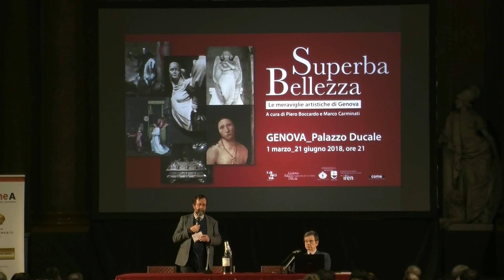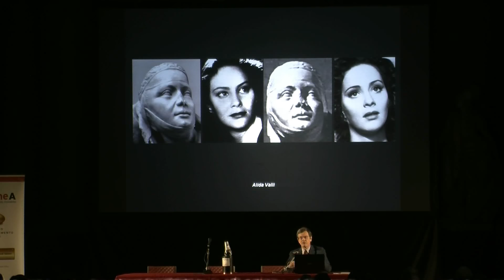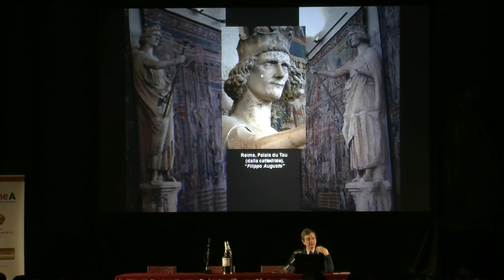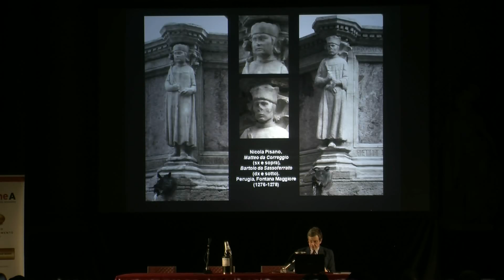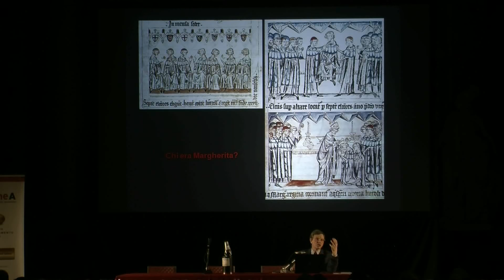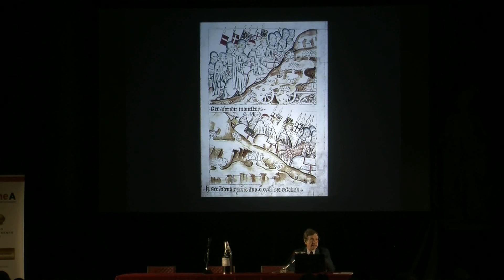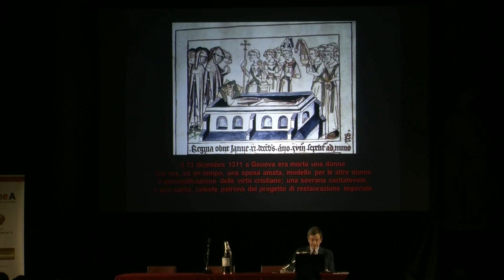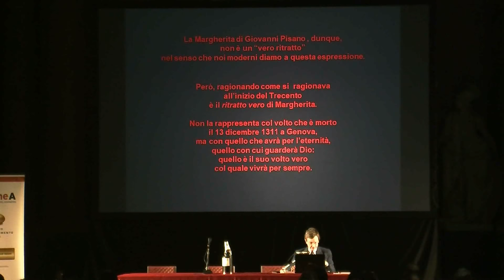Clario Di Fabio - Un'imperatrice a Genova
Clario Di Fabio - Un'imperatrice a Genova: il monumento funebre di Margherita di Brabante di Giovanni Pisano